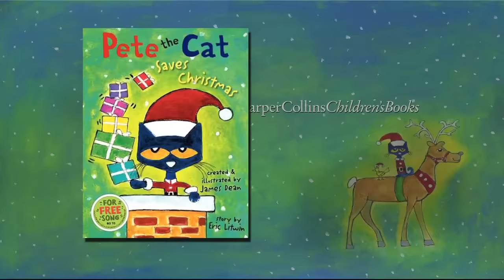PETE THE CAT Saves Christmas | Book Trailer | Give it Your All Song!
Pete the Cat Saves Christmas! From James Dean and Eric Litwin.

'Twas the day before Christmas and Santa was ill.
In the cold winter wind he had caught a bad chill.
Will Christmas be canceled? Will it come to that?
"Never!" cried Santa.
"Let's call Pete the Cat!"

In this rockin' new spin on the traditional tale The Night Before Christmas, Pete the Cat proves that giving your all in the spirit of Christmas is the totally groovy thing to do.

Pete the Cat Saves Christmas is now available!

Purchase your copy of Pete the Cat Saves Christmas featured in this BookTrailer today!